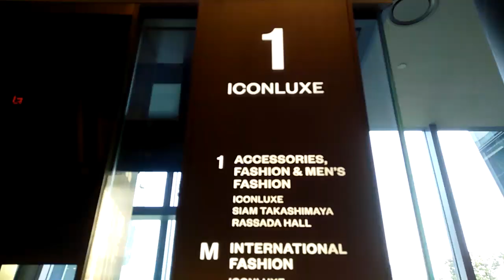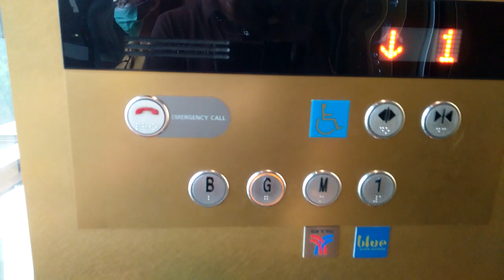นั่งเรือไป ICONSIAM วิวแม่น้ำ ไอคอนลักซ์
ขึ้นเรือรับส่งฟรีไปไอคอนสยามที่ท่าเรือสาทร